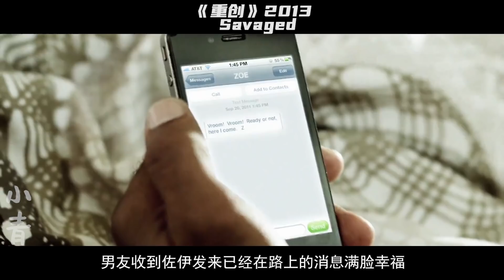重口味！少女獨自駕車遭遇惡人團夥，被折磨致死，復活後用仇人的腸子拔河！恐怖片《重創》【小青】